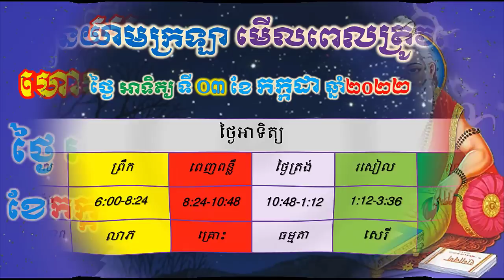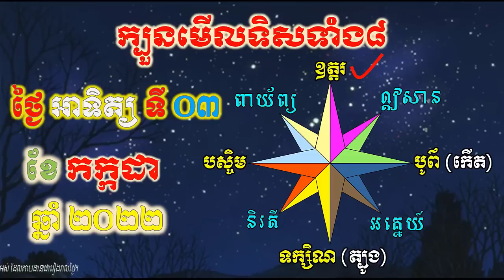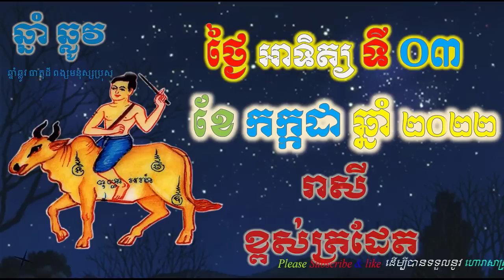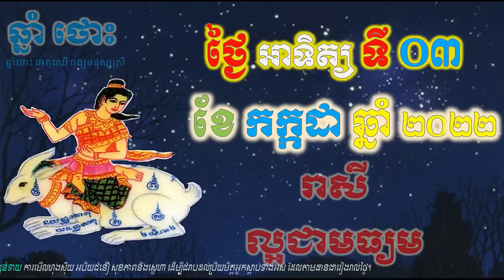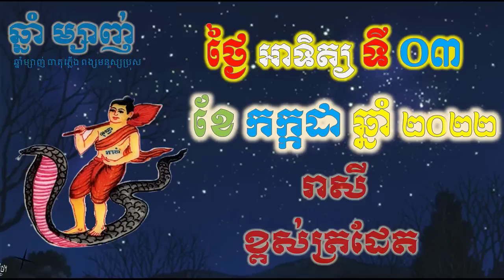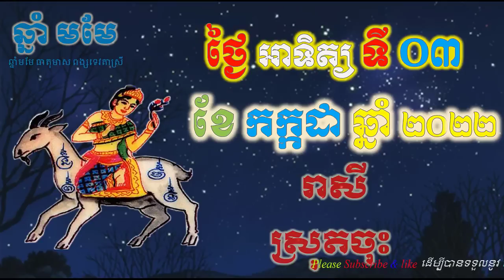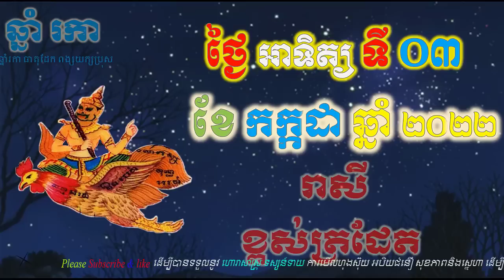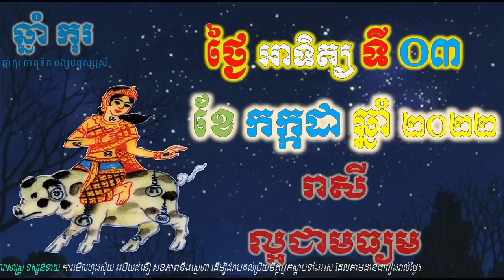ហោរាសាស្រ្តប្រចាំថ្ងៃ,ថ្ងៃអាទិត្យ ទី០៣ ខែកក្កដា ឆ្នាំ២០២២, horoscope daily 2022 by ep soheng